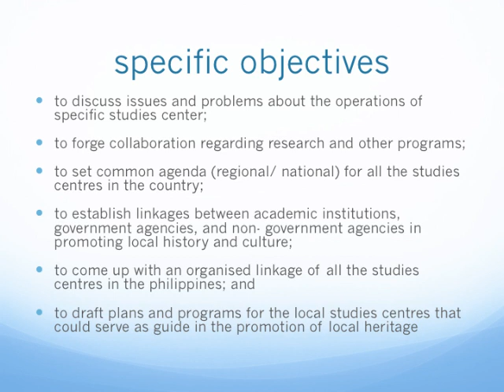nrcp humanities division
Heritage Studies Proposed consortium